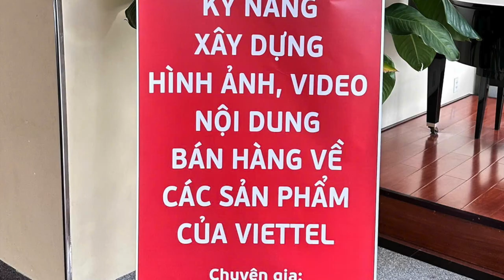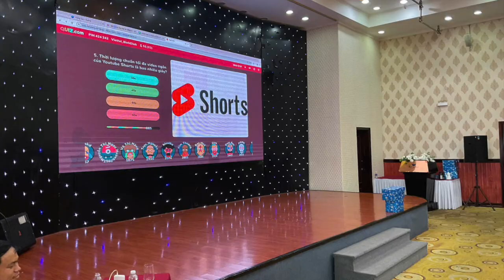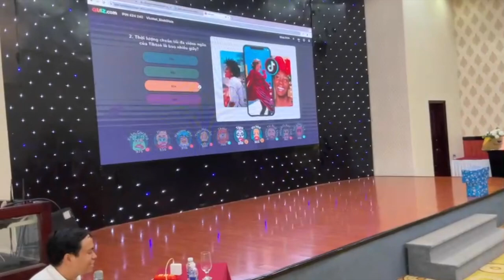Kỹ năng xây dựng hình ảnh, video, nội dung bán hàng - Viettel Bình Định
Trụ sở: 3A/19, 59 Lê Đức Thọ, Nam Từ Liêm, HN